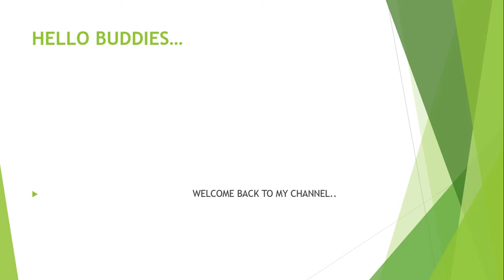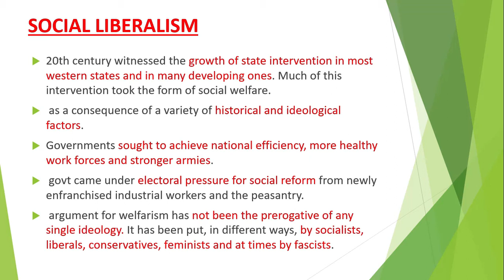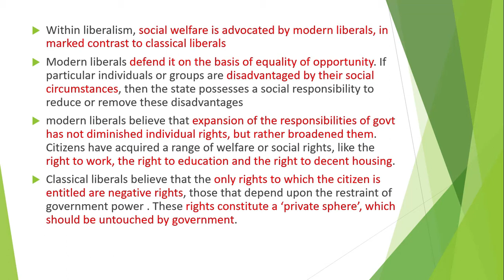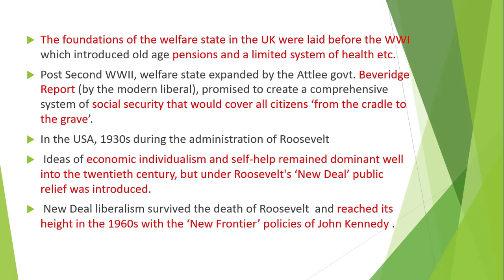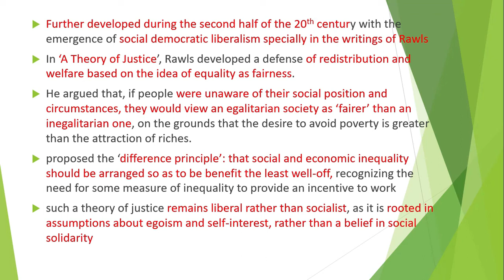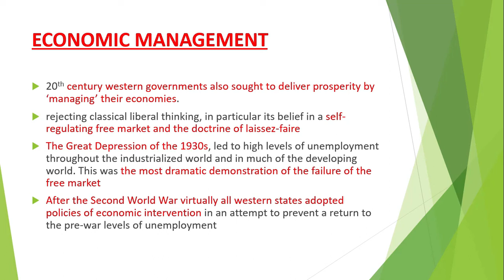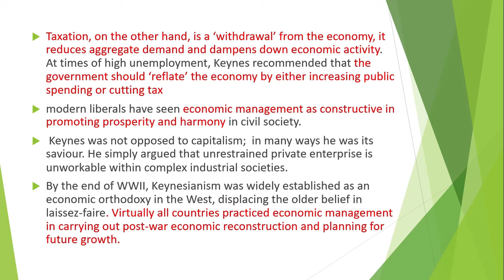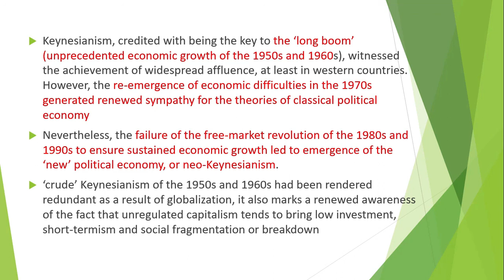The great depression | Explain Economics liberalism | Exam Study Buddy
Hello Buddy's
Today We will Discuss The great depression.
Explain Economics liberalism, great depression, John Maynard Keynes, economics, Keynes,
The Plain Bagel, Education
neoliberalism, classical liberalism, what is liberalism
liberalism, economics, economic liberalism